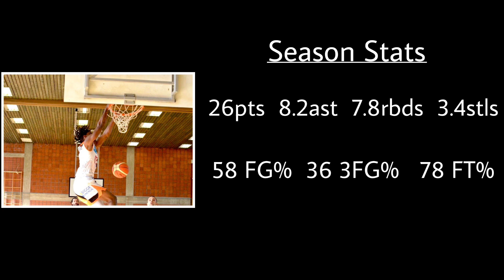Shawn Scott Jr. 2021-22 TVO Biggesee Highlight Tape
Songs: Through the Fire-Fivio Foreign, Heavy-Nigo & Lil Uzi Vert